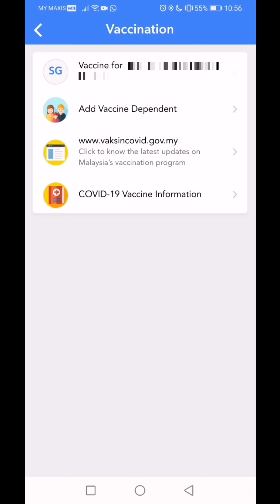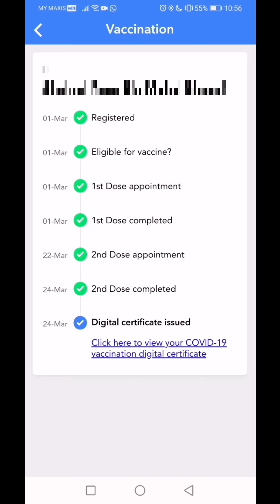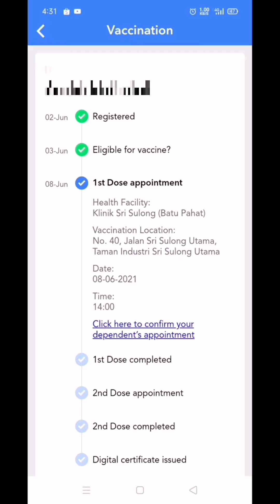Cara Nak Tahu Kita dah Dapat Temujanji Vaksin [Cara Semak Temujanji Vaksin]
Salam guys.

Disini saya nak share sedikit, macam mana tampilan My Sejahtera jika kita dah dapat temujanji Vaksin.

Untuk makluman kepada yang setiap hari menanti giliran Vaksin. Semoga cepat lah korang dapat temujanji Vaksin...